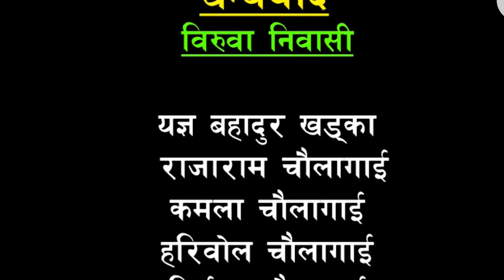Teej Special // तिज स्पेसल //दर खानु खोज्दा घट्यो यस्ती घटना /भाग ४० छोरी || Chhori Serial 078/04/02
Simali Media Presents:- New Nepali Serial Chhori Episode 40

Post Production:- Simali Media
Concept written/ Direction :- Raj kumar Kunwar
Camera : - Anil G.C
Make up : - Dina Koirala
Edit :- Devi Gurung

Artists:-
Raj Kumar Kunwar
Niru Magar
Sampada Dulal
Gobinda Dulal
Barsha Silwal
Shobha Kunwar
Rabindra Chaulagain
Dina Koirala
Shyam Prasad Khanal.